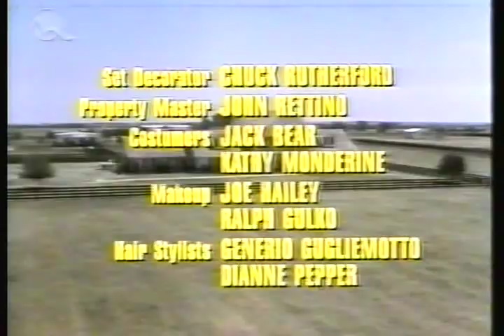Dallas po vychodnarsky :D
Scenka z relacie Telecvoking.